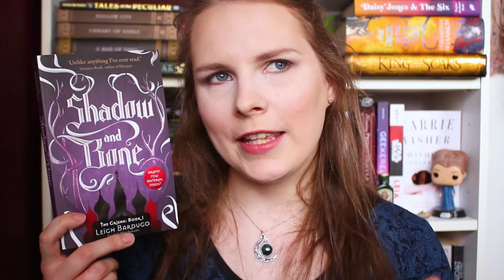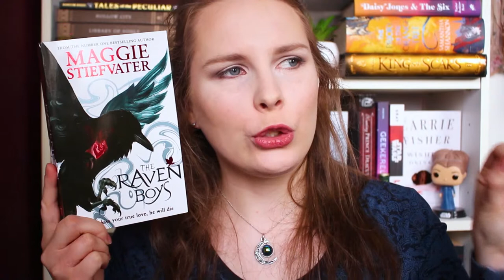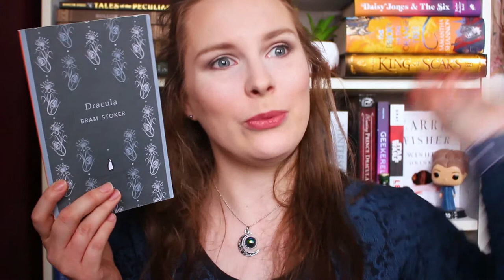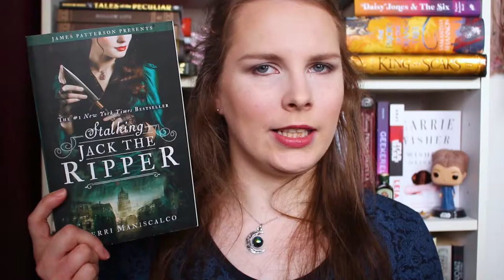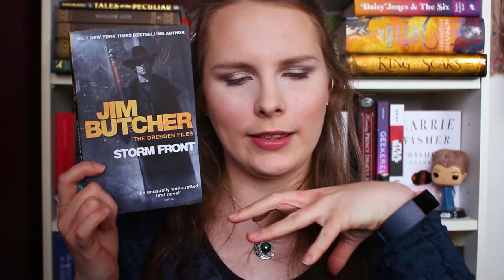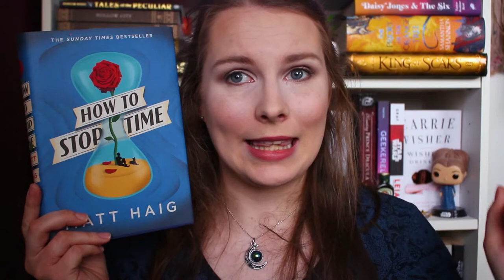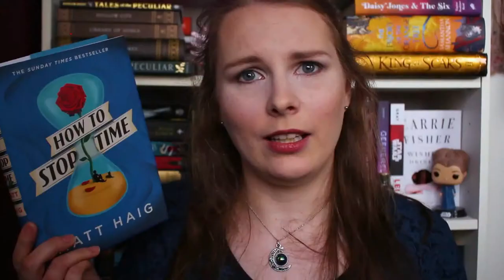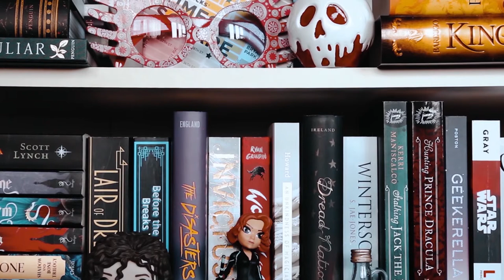'SANCTUARY' RECOMMENDED READS || kazzified29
FINALLY! I sat down and collected together all of the books that reminded me of Sanctuary in one way or another. If you are or were a fan of Sanctuary, I hope that this video is useful to you. Who was your favourite character in Sanctuary? My favourites were Ashley and Declan.

kazzified29

kazzified29

kazzified29

xoxo Kazzie